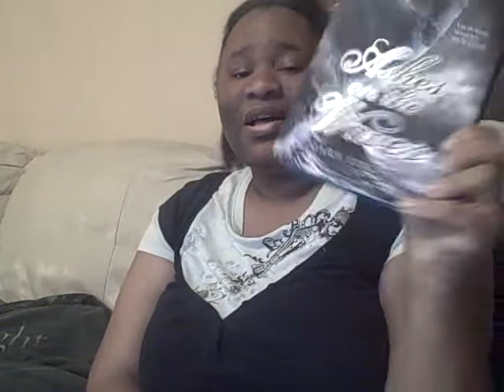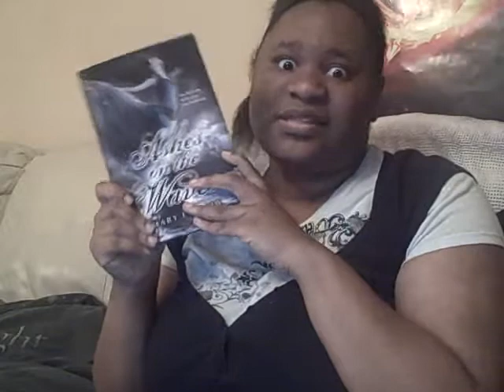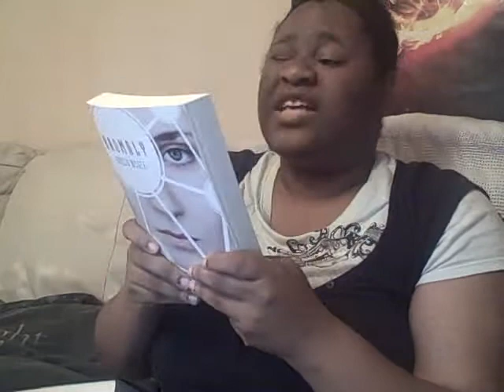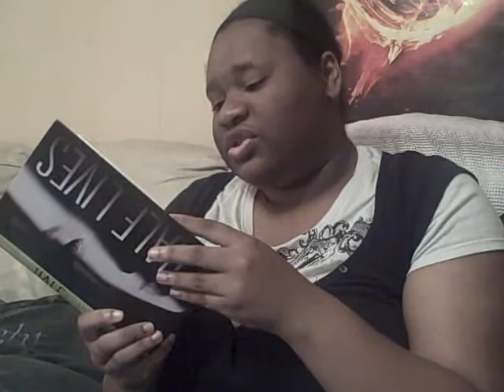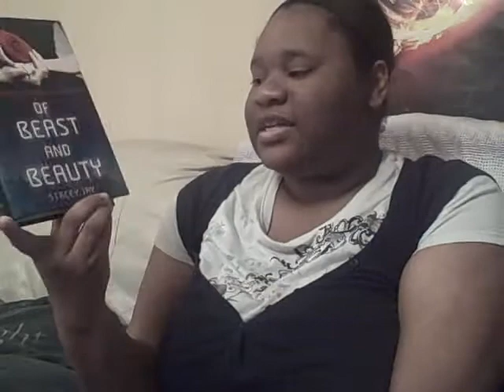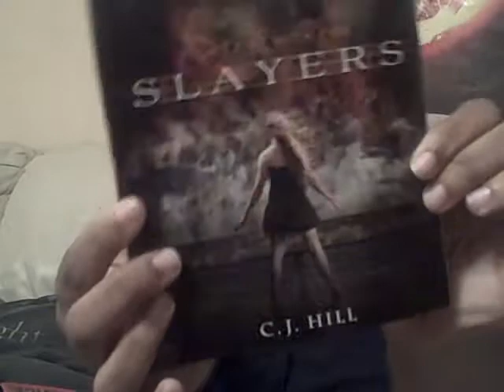Book Haul #74 - (9/2/2013)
Week Of Video's Schedule:
Monday - Book Haul
Tuesday - April Wrap-Up
Wednesday - Amazon Spotlight
Thursday - May Wrap-Up
Friday - Friday Reads
Saturday - June Wrap-Up
Sunday - Amazon Spotlight (BoxSet Edition)